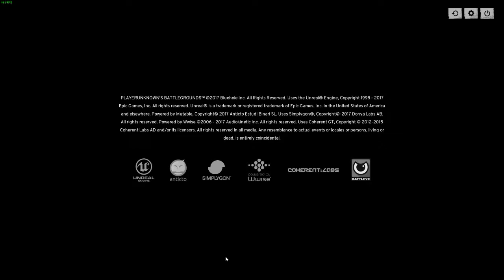Nervously shooting PLAYERUNKNOWN'S BATTLEGROUNDS